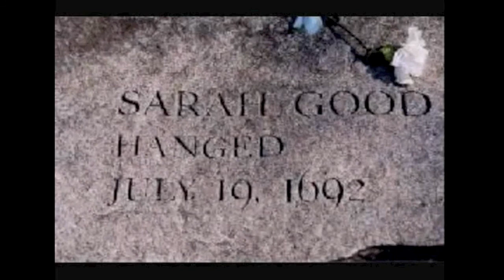Sarah Good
This is for my project at school.